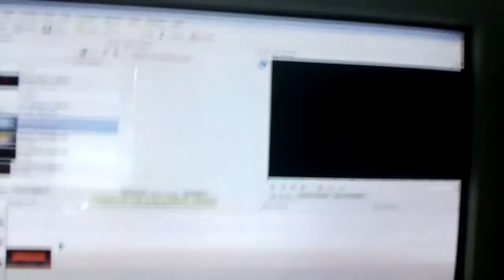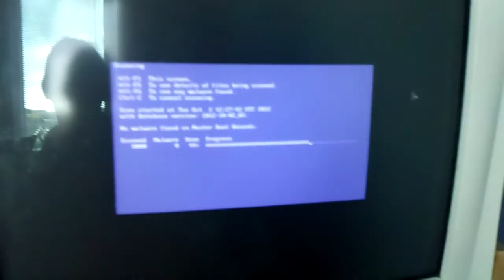Vlogtober day 02 - birthday talkin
This month is Vlogtober! expect a vlog every day!

Music in this video is by Nathan Wills and is used with his permission!

Have Instagram? Add me : ronaldbonte